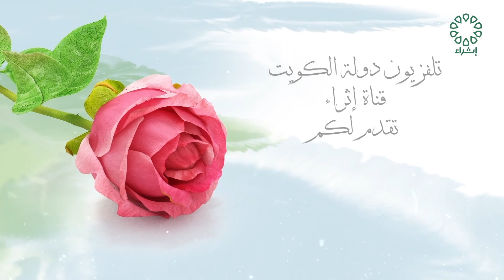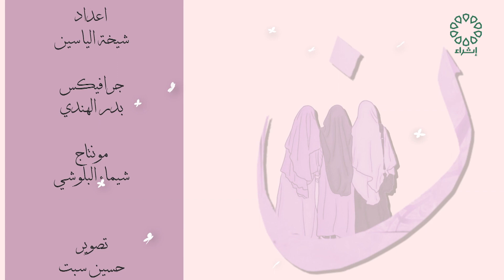برنامج نون تاريخ الحلقة : 30-10-2023